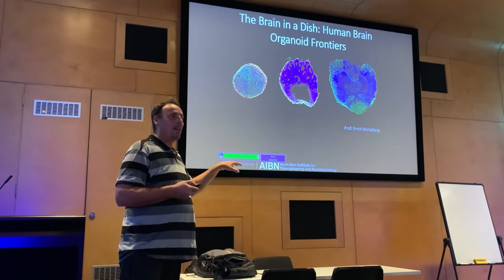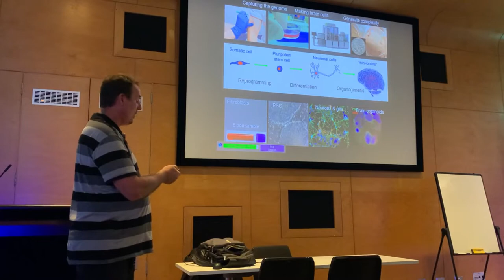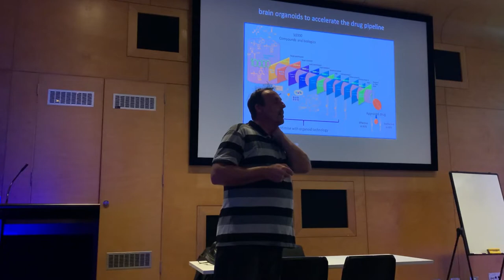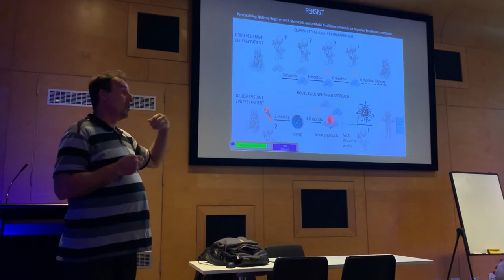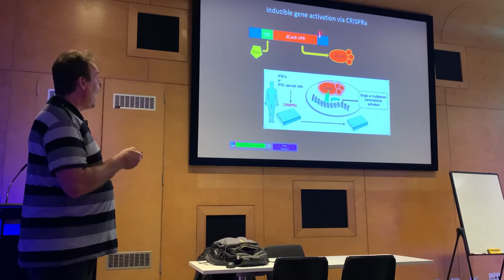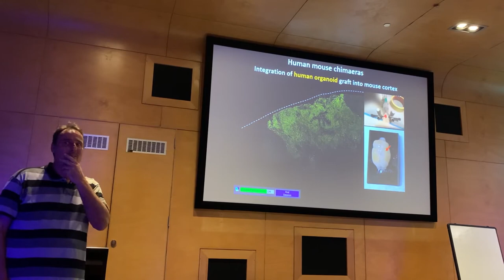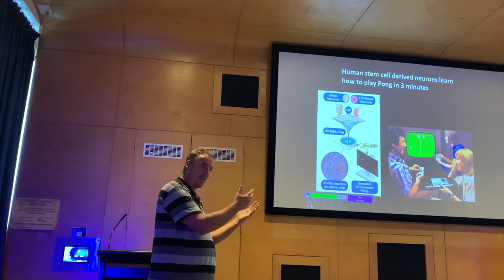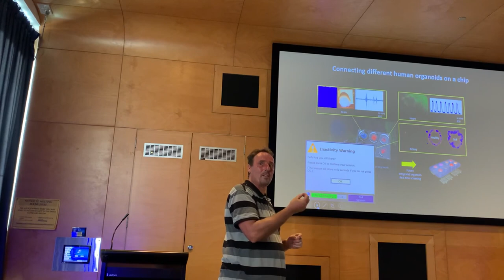The Brain in a Dish: Human Brain Organoid Frontiers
Professor Wolvetang is a senior group leader at the Australian Institute for Bioengineering and Nanotechnology at the University of Queensland (Australia) where he leads a research team that employs human induced pluripotent stem cell derived brain organoids as in vitro disease models for monogenic, complex and environmentally induced neurological diseases. Leveraging these “human brain in a dish” models he aims to understand how genetic mutations cause diseases that affect the brain during development and later in life, and to identify and test therapeutic approaches that can improve patient health outcomes.

The Wolvetang group creates brain organoids from human pluripotent stem cells in order to elucidate the genetic, environmental and ageing impacts on human brain development and function, with the aim of developing personalized therapeutics. The observation that brain organoids show emerging signs of consciousness and that human stem cell derived neuronal networks have exemplified their ability to learn how to play “pong” in 3 minutes highlights their potential for gaining insight into how the brain works and how neurodegenerative and neurodevelopmental diseases impact its function, but simultaneously also raises fundamental ethical and philosophical questions that we will explore together.